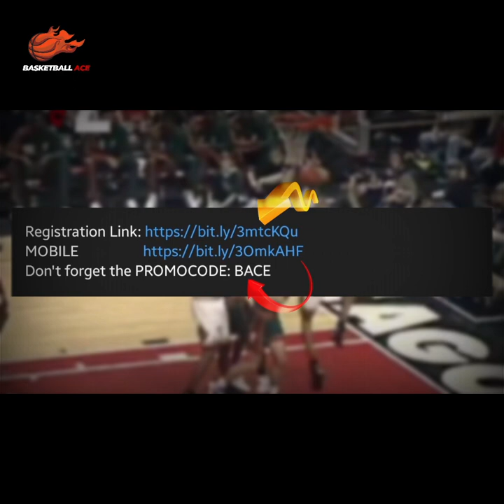Bakit BUMAGSAK sa 14TH PICK si LARRY FONACIER? |One of the BEST SNIPERS at PBA's Biggest Draft Steal